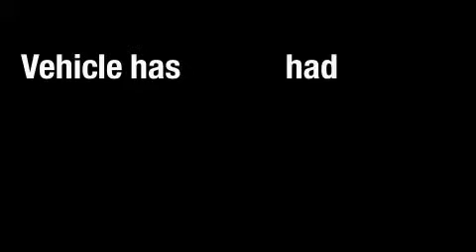2008 Lexus RX 400h Oakland CA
We are proud to present this 2008 Lexus RX 400h.

 Year: 2008
 Make: Lexus
 Model: RX 400h
 Engine: Gas/Electric V6 3.3L/202
 Trans.: Variable
 Exterior: X
 Miles: 18,746
 Interior: X/GREY

 Pre-Owned 2008 Lexus RX 400h Concord CA